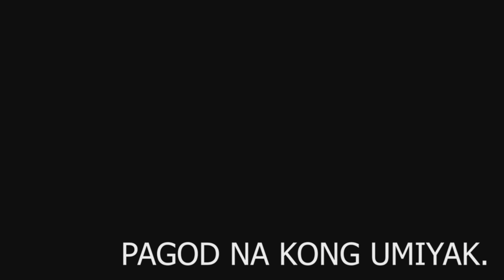ANG NAKAKAIYAK NA BIRTHDAY NI ||CHRISTIAN MERCK GREY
Itong video na ito ay  gsto ko mag reaction video at nakakaiyak na mensahi ni idol "CHRISTIAN MERCK GREY"sana maayus na at manombalik na ang saya sa bawat isa